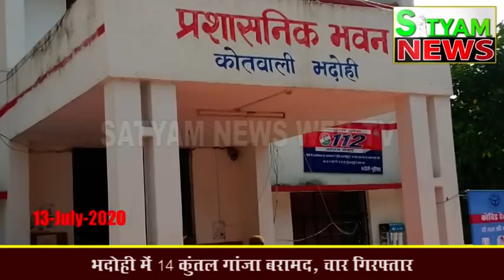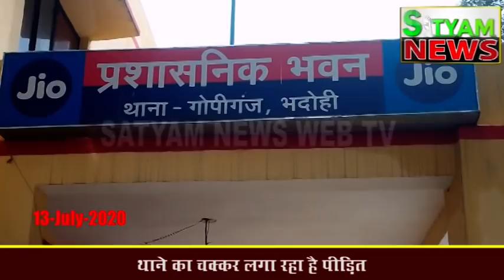BHADOHI जिले की आज की खबरें |भदोही 13 जुलाई 2020 की खबर |BHADOHI Today News | BHADOHI 13 JULY NEWS